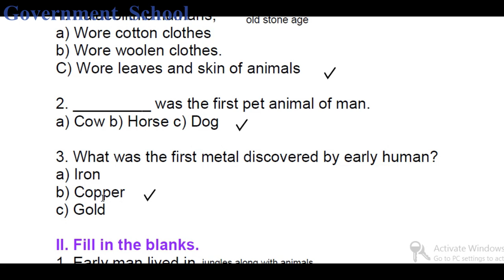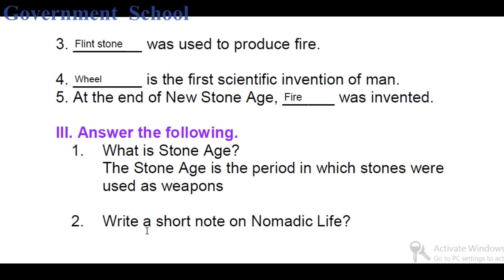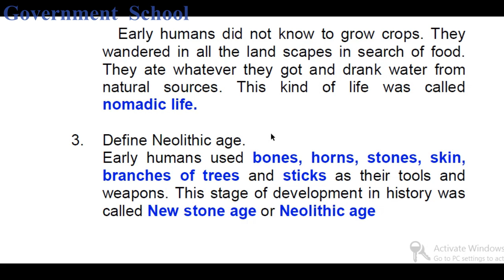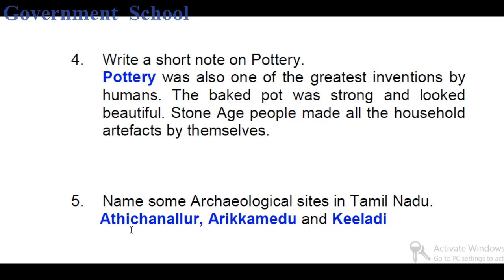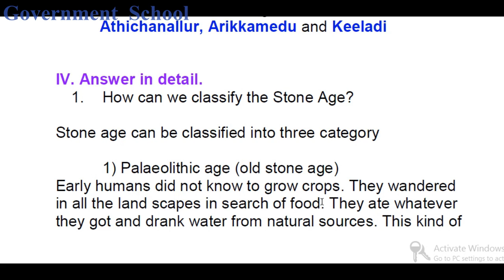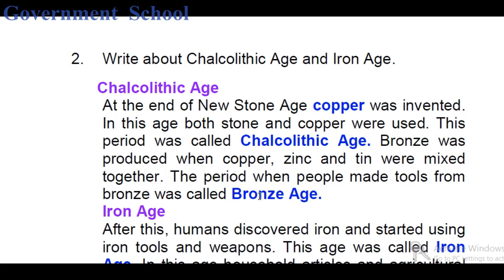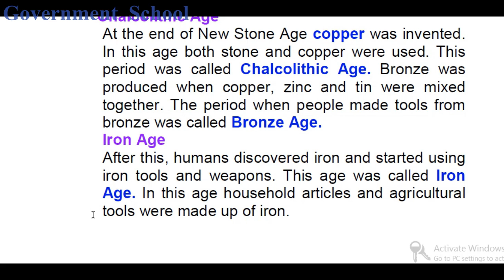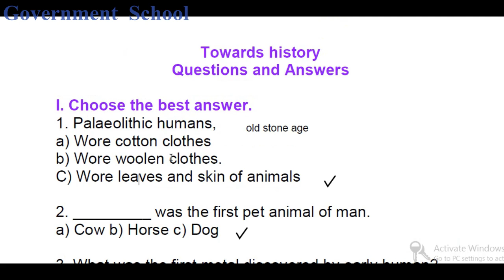5th Standard# Social Science # Tamil Nadu State Board # Term 1 # Government school Towards History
5th Standard Social Science  Tamil Nadu State Board Term 1 Government school
Title: Towards History
Page no:160